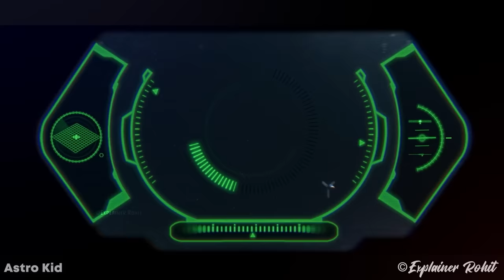A boy lands on Mars because he was separated from his parents. Explained in Hindi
Following the destruction of their ship, William is separated from his parents with whom he travelled in space. His spare capsule lands on a wild and unexplored planet and has to survive with the help of Buck, a survival robot.

1. This video is also for teaching purposes.
2. I only used bits and pieces of videos to get the point across where necessary.
3. It is not transformative in nature.
4. This video has no negative impact on the original works {It would actually be positive for them}

𝐁𝐚𝐜𝐤𝐠𝐫𝐨𝐮𝐧𝐝 𝐌𝐮𝐬𝐢𝐜 🎶 :)

"Almost New"
𝐂𝐫𝐞𝐝𝐢𝐭𝐬:)
Release date : 3 April 2019 (France)
Director : Éric Tosti
Characters : Willy, Buck, Mum, Papa, Maman, Dad, Sonde, Ziom
Language : French
Production companies : TAT productions, France 3 Cinéma, MORE
Distributed by : Bac Films
𝐒𝐜𝐫𝐢𝐩𝐭 𝐖𝐫𝐢𝐭𝐭𝐞𝐧 𝐁𝐲 :: Prince Nagar